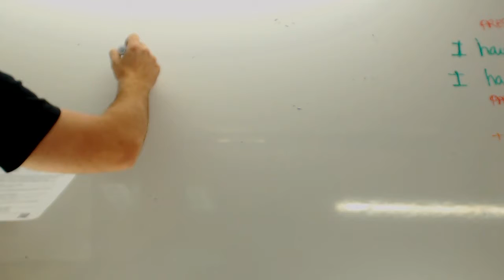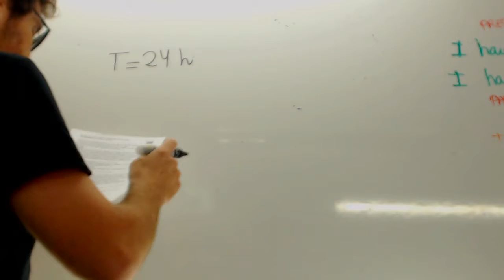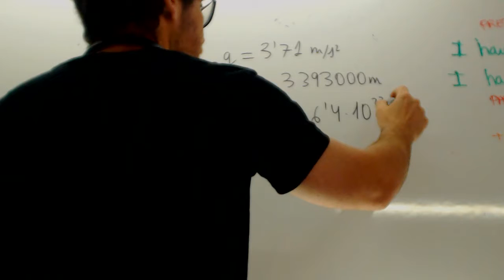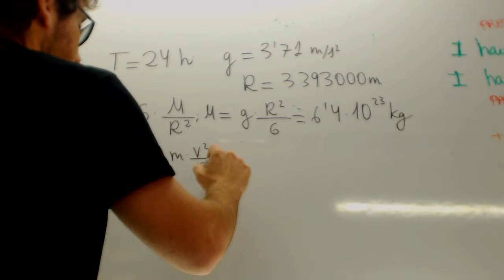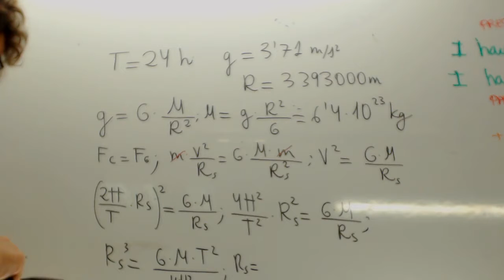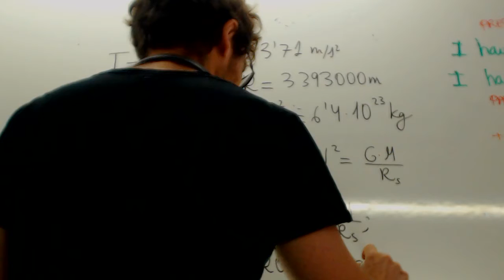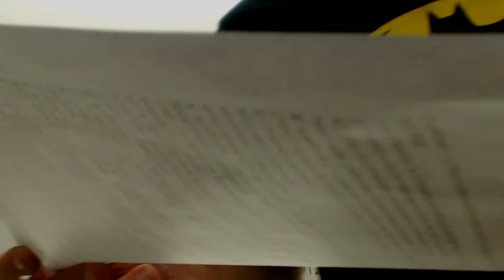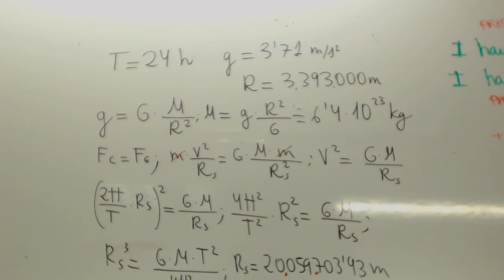Fisica Selectividad Madrid 2014 Septiembre Academia Usero Estepona